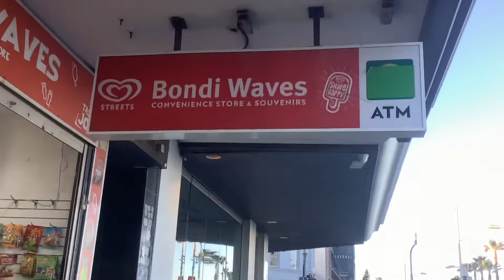Max And Honey Walk Around Bondi!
Today Max and Honey take a walk and explore Bondi a bit more. Hope you enjoy this video!